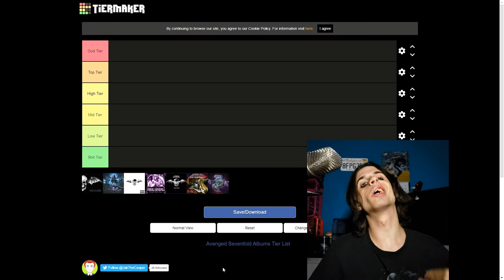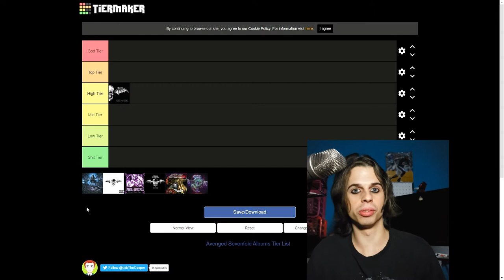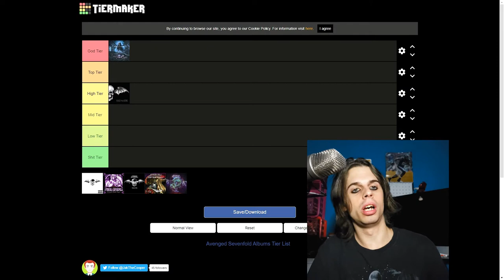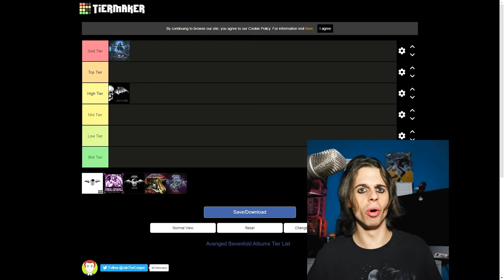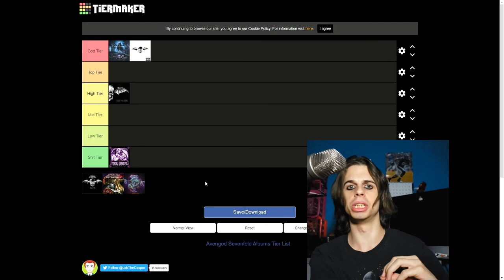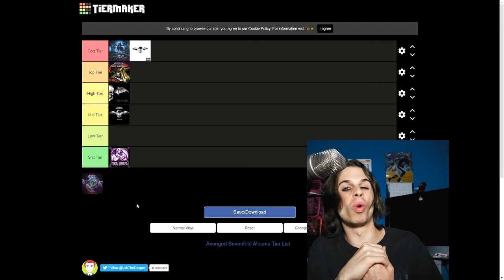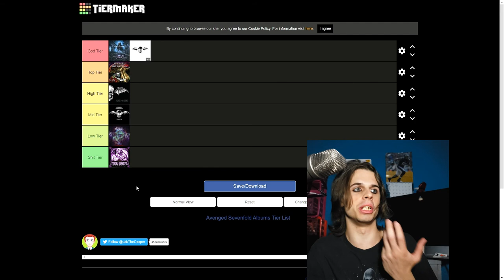A7x Records Ranked!!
Let me know what your favorite Avenged Sevenfold Album is down below in the comments. Want more Tier Lists? Feel to suggest anything you wanted ranked.

If you would like your song reacted to you may send me a link to it or any files to it at

If you are wondering what my orginal music sounds like follow the link below to find out :)
Oshian

Video edited through Movavi Video Editor 14

Audio Recorded with a  Rode NT1-A Large-Diaphragm Condenser Microphone.

Audio mixed through Mixcraft Pro Studio 9